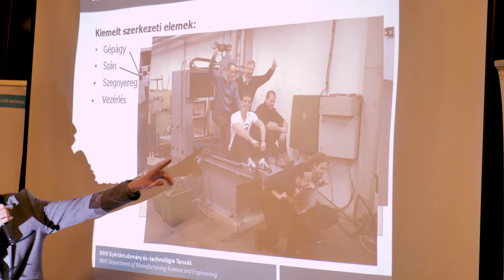Gyűrű- és kitűzőavató Végzős bál | BME-GPK | 2020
A Gépészkari Hallgatói Képviselet idén 2020. február 7-én, pénteken rendezte meg a 2019 júniusában végzett, illetve 2020 januárban végző hallgatói számára a hagyományos Gyűrű- és kitűzőavató Végzős bált.

A végzősök pompás környezetben, finom vacsora és élő zene mellett ünnepelhették meg oktatóikkal és barátaikkal  az elmúlt éveket.

Operatőr: Szakács Roland, Szendefi Etelka
Vágó: Pintér Fanni